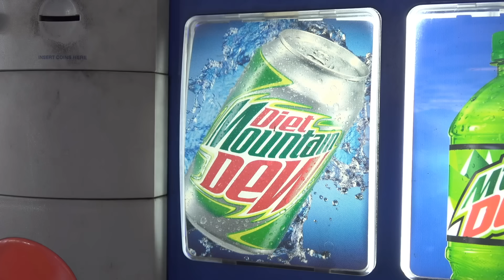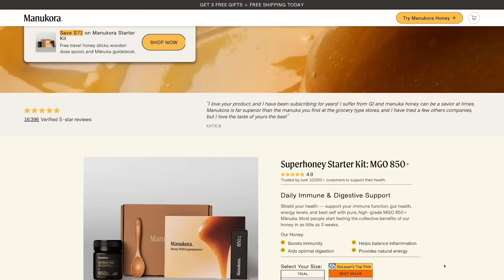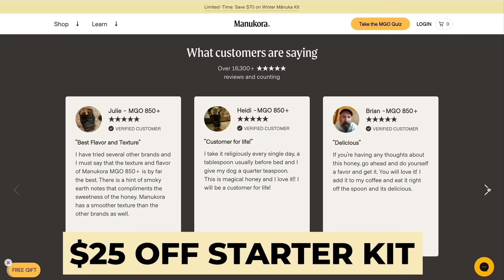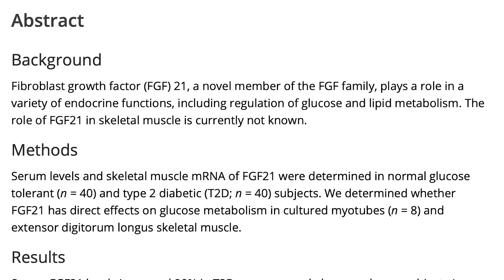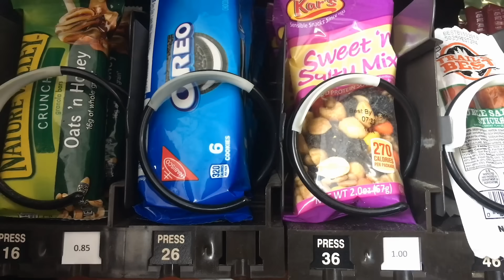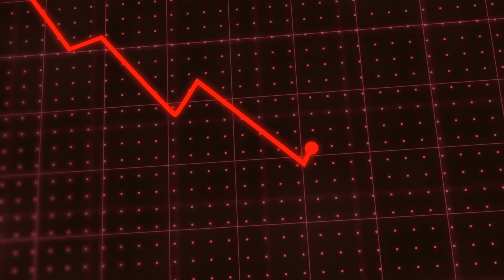The Sugar Diet Explained - Why People are Eating 1000g of Sugar for Fat Loss (fad or not)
References

Timestamps ⏱

0:00 - Intro
1:07 - $25 off Manukora
2:13 - FGF21
6:33 - The Sugar Diet